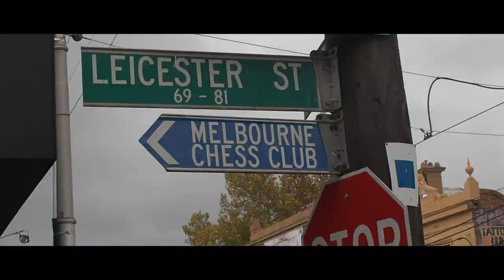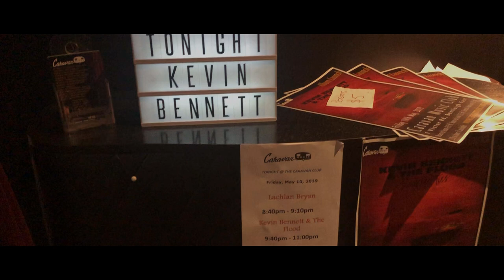Down The Line - Kevin Bennett & The Flood (Official)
'Down The Line' from Kevin Bennett and The Flood album, ‘Blood Red Ties’ featuring Kerryn Tolhurst and Chris Stockley from The Dingoes, and one of the last performances with our friend Glen Hannah, at The Caravan Club in Melbourne.

Also featured on the audio track are other Dingoes’ members, Broderick Smith and John Bois. Many thanks to all of them for making this track so special.